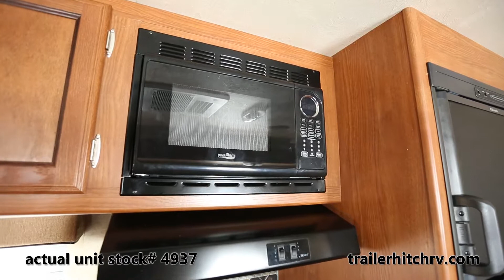2015 Forest River Wildwood X Lite 272QBXL Stock # 4937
to view our HUGE inventory. Most likely we have another Wildwood 272QBXL in stock! And if we don't we'll order you one. THIS UNIT HAS BEEN SOLD.